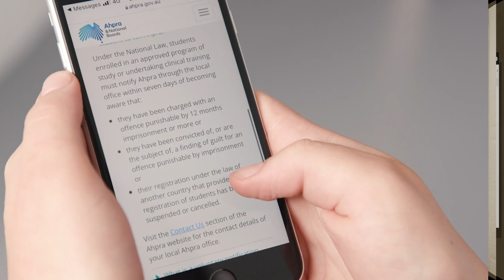SHOWREEL 2022 CAD Digital Productions